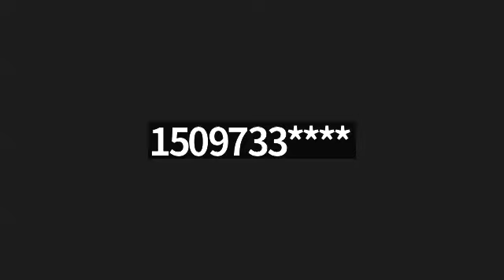Fast Track: The righteousness and Love Of God